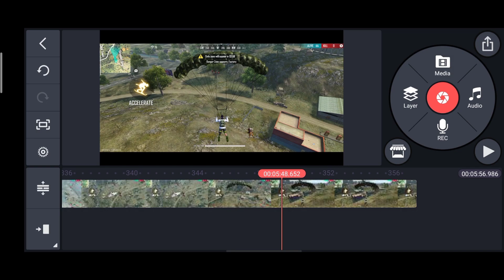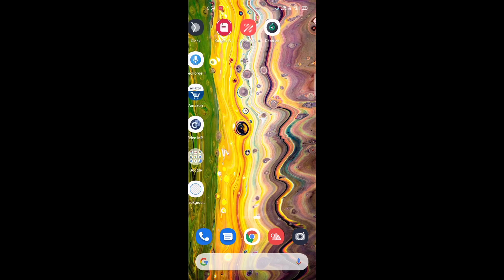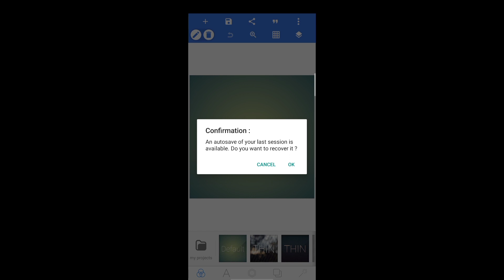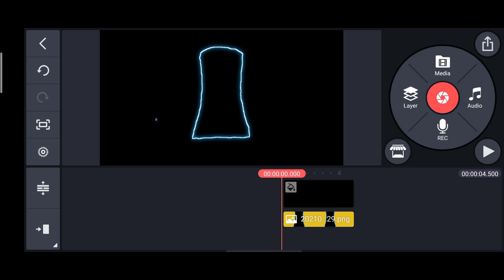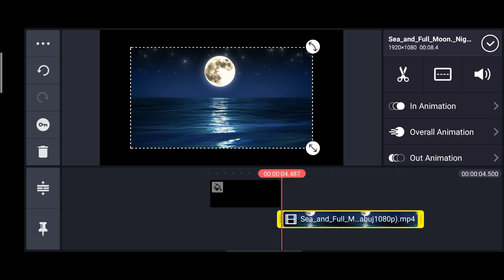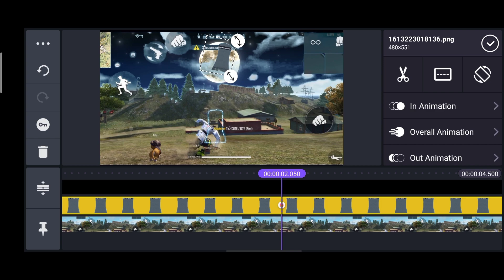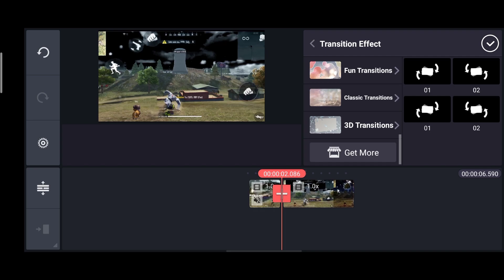Free Fire Flying Building and Tree Editing Tutorial like HEYZON RUOK FF FLAME R -MOONLIGHT part 1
Impossible
IM Back! | op Headshot
Karatos 027 insane
Itz kabbo Vs Flame r FF
বাংলাদেশর Edit King
Best Free Fire Montage Editing Tutorial in Bengali
Free Fire Montage Editing Tricks like RUOK FF
Free Fire Montage Editing
Free Fire Montage Editing Apps
Free Fire Montage Editing song
Free Fire Montage Editing Pack
Free Fire Montage Editing video
Free Fire Montage Editing tutorial on Kinemaster
Free Fire Montage Editing tutorial on PC
RUOK FF VS Raistar
RUOK FF Handcam
ROUKFF VS VINCENZO
RUOK FF VS B2K
RUOK FF VS BNL
RUOK FF VS M8N
RUOK FF VS White 444

Apps use:- Kinemaster | Background Eraser | Pixel lab | Retouch

All Apps Available in Playstor

Free Fire Top Country 1.Garena Free Fire Indonesia Live 2.Garena Free Fire Brazil Live 3.Garena Free Fire Brasil Live 4.Garena Free Fire India Live 5.Garena Free Fire Singapore Live 6.Garena Free Fire Thailand Live  1. Free Fire Live 2. Free Fire India 3. Free Fire 4. Total Gaming Live 5. As Gaming Live 6. Dj Alok Free Fire 9 . Free Diamonds 10. Garena Free Fire 11. Free Fire New Event 12. Free Fire Free Diamonds 13. Free Fire Tips & Tricks 14. Free Fire Free Diamond Trick 15. Free Fire Gameplay 16. Free Fire Custom Room 17. Free Fire Factory Challenge 18. As Gaming 19. Total Gaming 20. Garena Free Fire 21. A_s gaming 22.